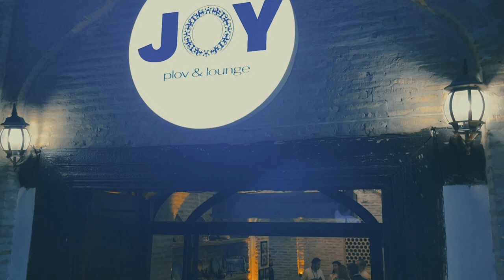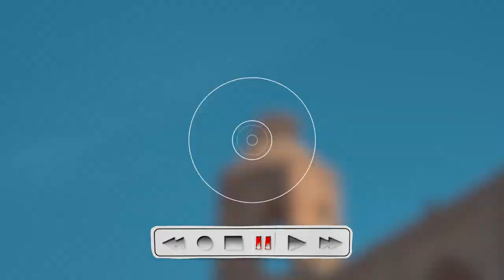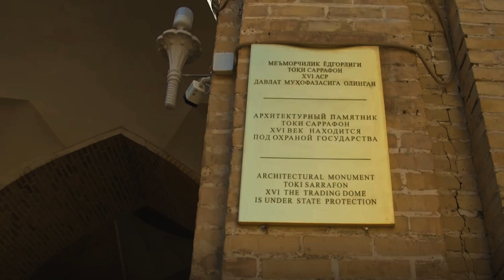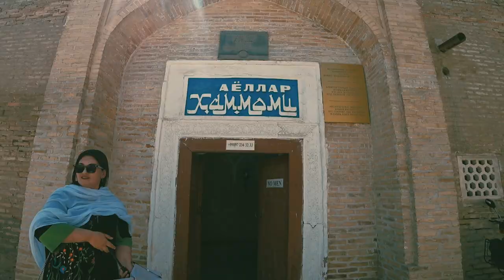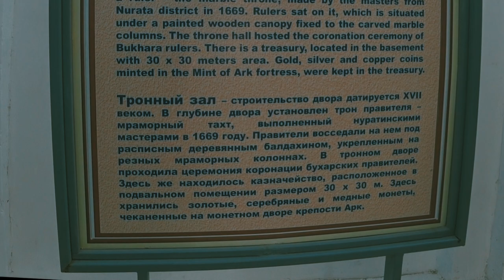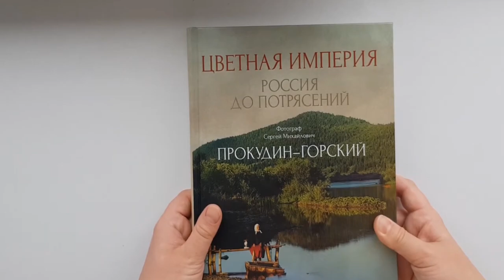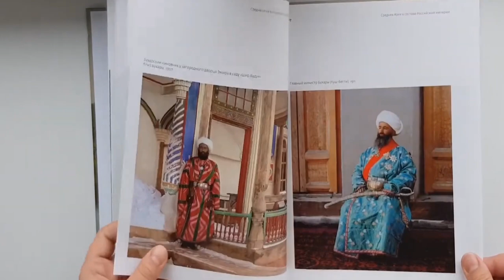Узбекистан. Бухара - это музей под открытым небом. Все красоты за один день. Легенды города.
Бухара - город, которому более 2500 лет и третий пункт нашего весёлого тура по Узбекистану. ►Спасибо за поддержку канала! : Россельхозбанк 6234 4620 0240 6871
Бухара - архитектурный и историко-культурный заповедник, сохранивший уникальные памятники зодчества всех исторических эпох, начиная с IX века. В развитое средневековье она была сосредоточием культуры, науки и мусульманской теологии всего Среднего и Ближнего Востока. Интересные факты и легенды. Узнаете, кто создал первую в мире цветную фотографию. Только так сможем продвинуть ролик.
00:00 комплекс Ляби-хауз
04:17 еврейская синагога
07:25 водоёмы Бухары, хаузы и сардоба
08:25 базары, рынки и торговые купола (токи) Бухары
09:37 аисты в Бухаре (медвесе Кош)
10:25 раскопки караван-сарая и бани
11:10 визитная карточка Бухары (комплекс Пои-Калон)
15:25 бухарский плов (жаренный)
17:03 площадь Регистан (мечеть Боло-хауз)
17:35 шуховская башня
17:51 крепость Арк
21:03 Ситораи Мохи-хоса - загородная резиденция бухарского эмира
24:08 мавзолей Саманидов - самое древнее строение в Средней Азии
► Хотите следить за моими обновлениями? Перейдите по ссылке